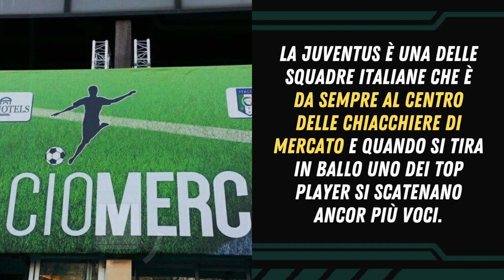Calciomercato Juve: CINQUE BIG EUROPEE VOGLIONO VLAHOVIC!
Si avvicina a grandi falcate il calciomercato di gennaio dove le squadre opereranno per rinforzare subito, o per preparare il mercato di giugno dove avviene poi la maggior parte del lavoro .

La Juventus è una delle squadre italiane che è da sempre al centro delle chiacchiere di mercato e quando si tira in ballo uno dei top player si scatenano ancor più voci. Da tempo si parla della possibile cessione di Dusan Vlahovic da parte della Juve e queste voci sembrano essere sempre più insistenti. Il corriere di Torino riporta infatti che sono molteplici le squadre che si sono iscritte alla corsa per l’attaccante serbo.

Arsenal, Manchester United, Chelsea, PSG e anche Bayern Monaco sono le big europee che hanno messo gli occhi sul classe 2000, ma sicuramente la Juve non lo lascerà partire a meno di offerte irrinunciabili.

Dusan è chiamato ad una grande seconda parte di stagione che dovrà far dimenticare un prima parte giocata un po’ sottotono rispetto ai suoi standard.